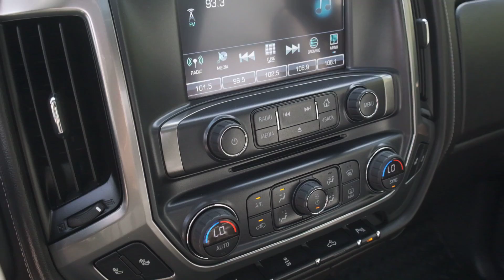11552A 2017 Chevrolet Silverado 1500 LTZ